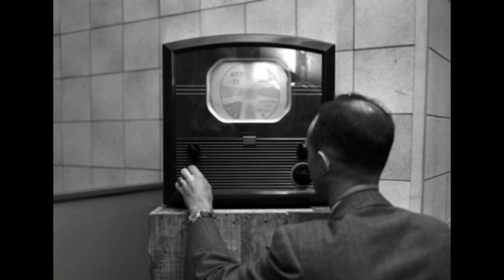MJ House Remix